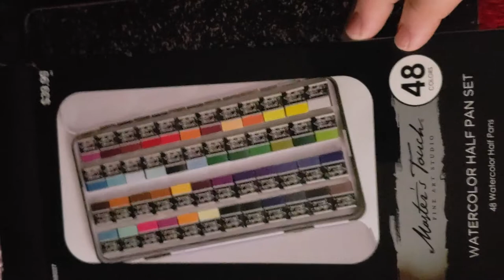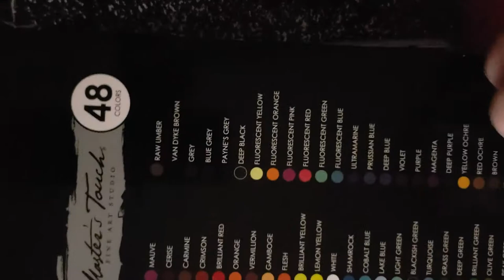Opening watercolor paints ASMR (Sticker sounds)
Excuse my consistent sniffling and enjoy some peeling sticker sounds and soft spoken talking.